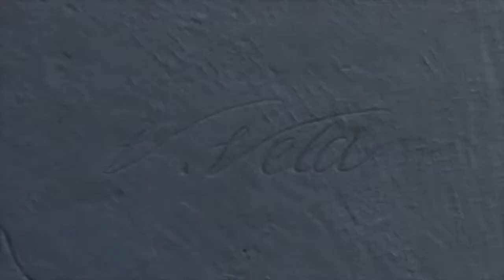“Spartaco” di Vincenzo Vela | Percorsi su “Romanticismo”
Con i suoi 2 metri di altezza e lo sguardo minaccioso, lo “Spartaco” di Vicenza Vela torreggia su tutte le statue allestite nel Salone Scala delle Gallerie d’Italia di Milano. Nel video vi raccontiamo la storia e le
caratteristiche di questo colosso di marmo.

"Romanticismo”
26 ottobre 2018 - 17 marzo 2019
Gallerie d’Italia e Museo Poldi Pezzoli, Milano

Seguici sul sito e sui social di Gallerie d’Italia per essere sempre aggiornato sulle mostre e sulle iniziative in corso:

“Percorsi” è un programma di approfondimento dedicato alla mostra
“Romanticismo” prodotto da TVN Media Group.